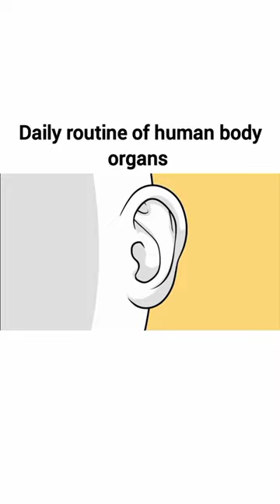Daily routine of human body organs - Anime Clips | animation dailyruting dailyrutin#human#organ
🙏🏻 HELLO GUY'S 🙏🏻

🙏🏻👉 PLEASE SOPPORT ME 👈🙏🏻

👉WELCOME TO MY CHINNAL FLAX MUSIC👈

🙏🏻👉 Hi, THIS CHINNAL VIDEO'S RELATED TO MUSIC, RESPECT, EMOTION, ANEMI, REMIX MUSIC, THEAM And OTHER 👈🙏🏻

🙏🏻👉THIS CHINNAL IS ONLY FOR  ENTERTAINMENT 👈🙏🏻

🙏🏻👉 FORGIVE ME IF I HAVE DONE ANYTHING WRONG👈🙏🏻

🙏🏻 LIKE PLEASE  🙏🏻

🙏🏻 SHAIR PLEASE 🙏🏻

🤙😜🙏🏻👉 THIS VIDEO IS ONLY FOR ENTEMENT 👈🙏🏻😜🤙

JOIN US

LOCATION - AKOLA MAHARASHTRA INDIA

TITTLE -

TRANDING TITLE -